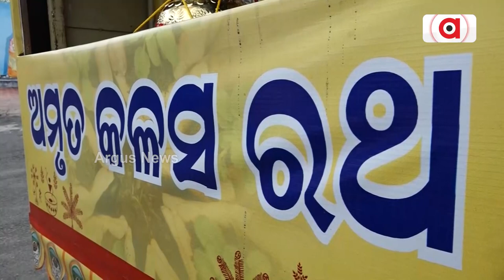Meri Maati Mera Desh Program Organised In Angul